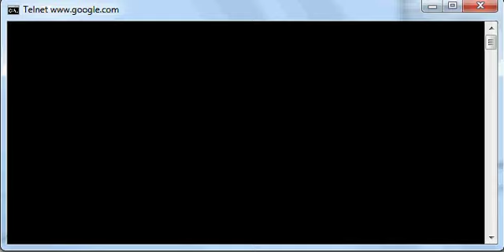OpSpyHunter Test #2 Getting O2 Age Filter To Wrongly Block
Operation Spyhunter Part 2 : Demonstration using USB tethering to prove that O2 is spying on the HTTP header of ALL requests.  By changing the Host: value in HTTP header to asianthumbs.org I can get their age filter to wrongly block access